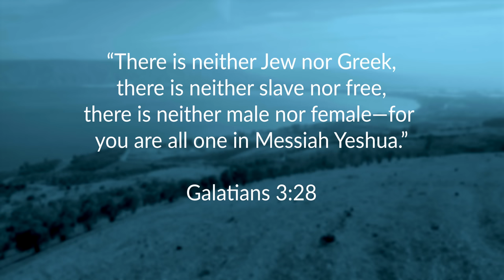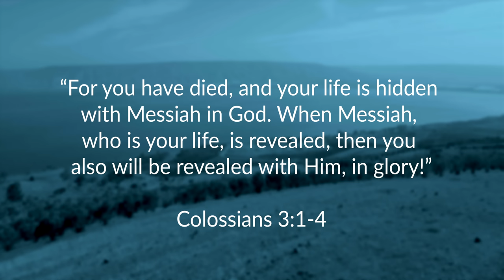Why Would Jesus NOT Heal Little James? | Messianic Theologian Reacts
Watch Sam and Dr. Tom's authentic reaction to @TheChosenSeries portrayal of a conversation between Jesus and Little James. It is a tear jerking scene as they discuss the suffering that all disciples of Yeshua experience today, and why GOD chooses to heal some and not others.